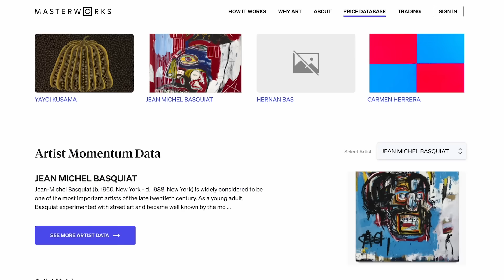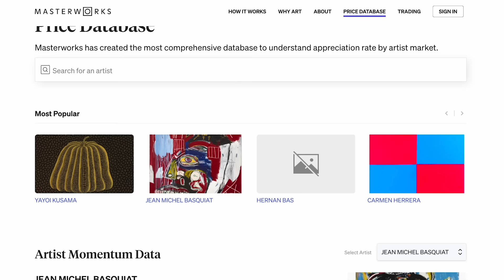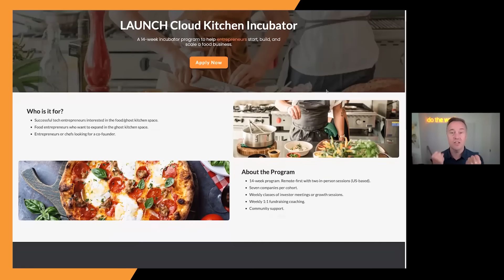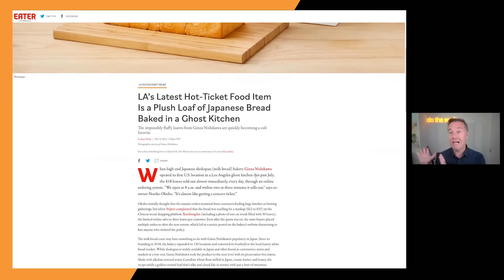Jason Unplugged: IPO market, WaPo tactics against Dave Portnoy + Live Q&A | E1815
(0:00) Jason kicks off the show!
(3:56) Cisco acquires Splunk for $28B
(7:07) MasterClass - Get 15% off an annual membership at ⁠
(8:36) Instacart’s IPO and why CPG is a major advertising category
(13:50) IPO trends and what that means for the startup market
(16:14) WaPo tactics against Dave Portnoy
(22:26) Masterworks - Skip the waitlist to invest in fine art at
(23:52) Questions from live audience: "Do VCs ever go back to previous business trends or does everyone focus exclusively on the it-thing like AI today?”
(26:05) "How do startups outside Silicon Valley access VC funding, or do you just have to make the journey there?”
(27:10) "Heard you say you believe we still have six months of this down market. What makes you arrive at this prediction...?”
(30:57) "Since you invest in so many companies each year, how do you find alpha and separate these startups from each other?”
(33:49) Corient - Speak with one of Corient's wealth management advisors today at ⁠
(34:49) Why is Jason doing the cloud kitchen incubator?
(38:19) "Do you believe there should be guardrails on AI or as little regulation as possible to help spur innovation?”
(40:40) " Which areas do you recommend founders to cut burn that impacts growth released?”
(42:24) "Interest is forbidden in Islam, but I really want to invest or create an investment group without interest. Is this possible?”
(44:14) "How do you advise founders to solve disagreements internally?”
(45:39) "What is a book that you've read recently that you would highly recommend?”
(45:56) "Do you think the UK is underperforming when it comes to unicorns and big impact on startups?”

Thanks to our partners:
(7:07) MasterClass - Get 15% off an annual membership at
(22:26) Masterworks - Skip the waitlist to invest in fine art at
(33:49) Corient - Speak with one of Corient's wealth management advisors today at